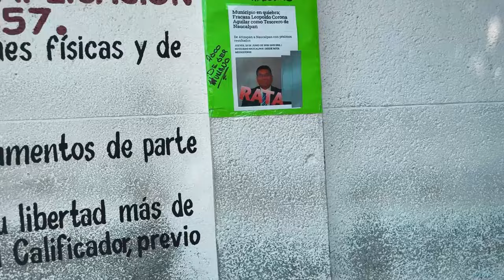LIBERAN AL NIÑO MILLONARIO DE LA CARCEL 👮🏼‍♂️🚔🚨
Después de la pel3a entre los millonarios de México @PATRONMORENITO y Fer Italia y que los hayan detenido la policia, en el video de hoy vamos por el niño millonario al Ministerio Público y hablamos con él acerca de todo lo que vivió estando encerrado!